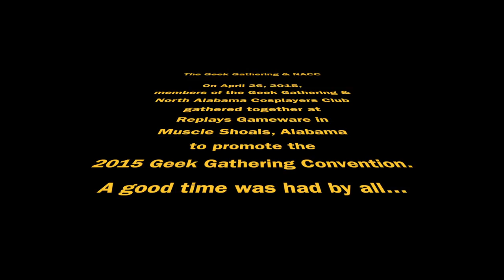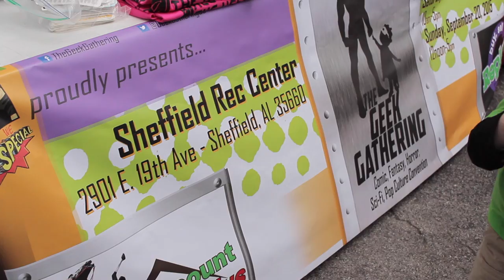Geek Gathering & NACC at Replays - promo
The Geek Gathering Comic Convention will be held on September 19-20, 2015 in Sheffield, Alabama.
On April 26, members of the GG committee and the North Alabama Cosplayers Club got together at Replays Gameware in Muscle Shoals, AL to promote the upcoming con.

Videography and editing by Corey Hannah
Additional photos provided by Bryan Rogers and Heather Johnson.